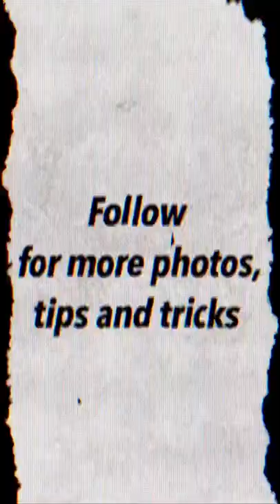POV street photography in Limerick Ireland with Fujifilm xT4